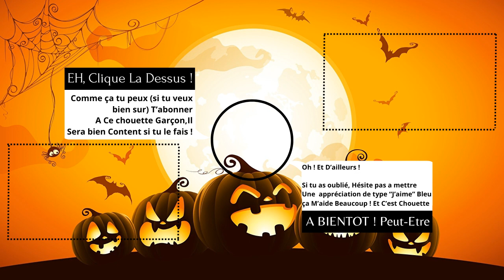Disney Halloween Song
🎃 J'espère que cette vidéo vous as plu si c'est le cas n'hésiter pas a mettre un Pouce Bleu et a vous abonnée si c'est pas déjà fait et a activer la CLOCHE DE NOTIFICATIONS voila en attendant la prochaine vidéo je vous fais a tous et a toutes de gros bisous bye! Je vous aime mes chatons 🍁

  🎃 Mes réseaux !! 🎃

🍁 -ID Origine: panda8444 (sims4...)

🎃 Chaine Des Amis !! 🎃